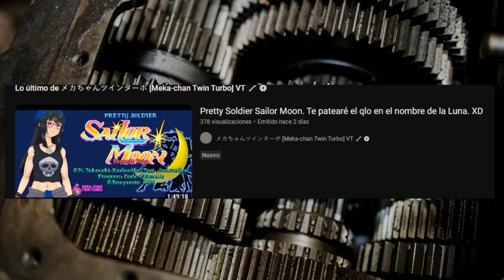Quien es Meka chan?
Estos videos son de comedia y curiosidad, así que no se lo tomen a mal. pero bueno esto es para poder conocer mejor a los Vtuber poco conocidos.